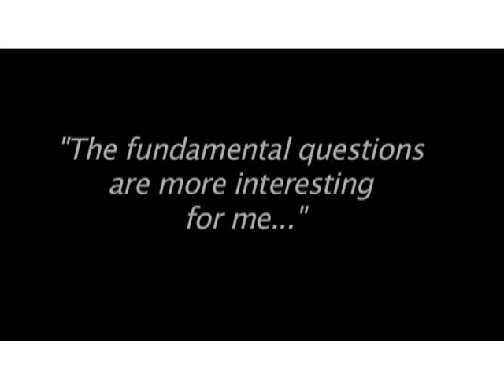Newton Medal winner (2008): Anton Zeilinger - Part 1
Part 1 of 2: During Anton Zeilinger's visit to the IOP we took the opportunity to talk to him about his life, his interests and motivations, and his views on the future of quantum theory and quantum information. This interview is accessible to anyone who is curious about physics, and what it means to be a physicist.

Hear more from some of the greatest physicists of our time on our Newton Medal winners playlist